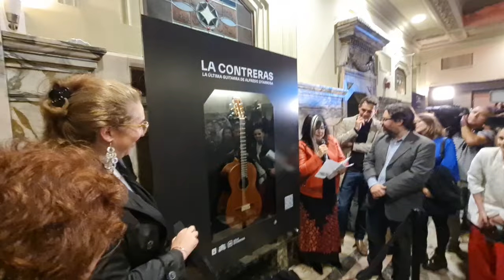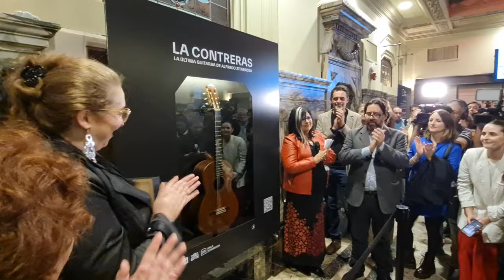inauguración del espacio de la Contreras, la última guitarra de Zitarrosa. 16 abril 2024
Esta es una noche muy especial y para la familia y para el archivo Zitarrosa, una noche de muchas emociones. Porque celebramos los 40 años del regreso de Zitarrosa, aquel 31 de marzo, que tanto significó para él mismo y para el canto popular. Para los exiliados la esperanza del desexilio. Y para quienes estaban acá esperándolo, un día de inmensa alegría por el reencuentro. Una luz de esperanza en aquella noche atroz que estaba llegando a su fin.

Es entonces una enormemente satisfacción, en el marco de los 40 años y en la sala que lleva su nombre, estar inaugurando este espacio, tan cargado de significado, tan emotivo y simbólico, como lo es la instalación de la Contreras, la guitarra que acompañó a Zitarrosa durante los últimos años del exilio y el desexilio.

Para finalizar decir que estamos profundamente agradecidos con la Intendencia de Montevideo, con la sala Zitarrosa, con Cecilia y todo su el equipo, por la organización de este evento, y en particular por recibir esta guitarra tan querida, por asumir el compromiso de cuidarla y hacer de esta sala su casa, para mantenerla presente y cerca de todos, como lo merece la gente, como lo merece la memoria viva de Zitarrosa.